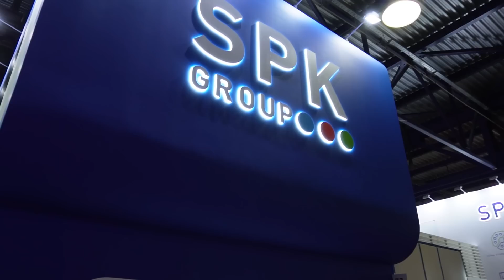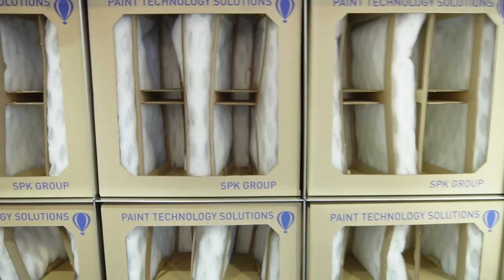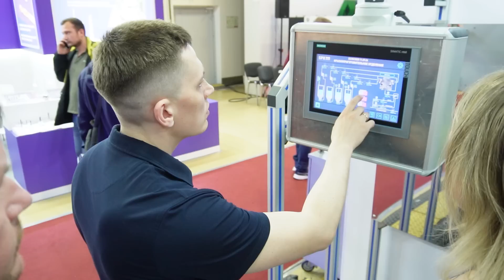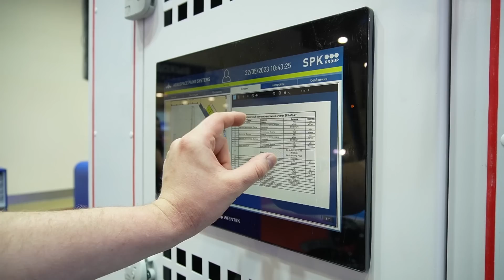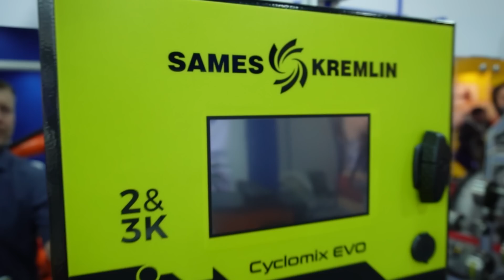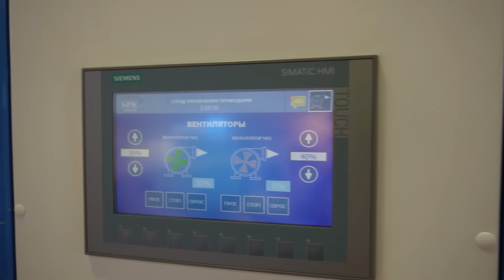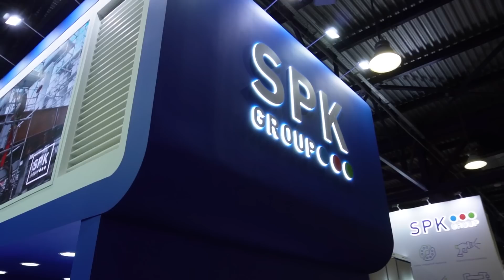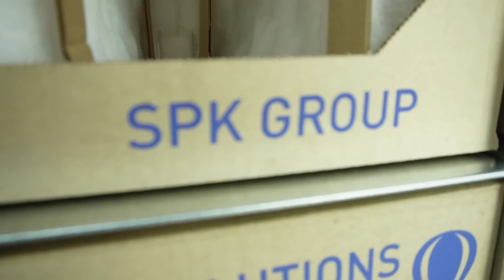Новости современных окрасочных технологий / SPK GROUP на выставке Металлообработка 2023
Сегодня будет небольшой эпизод с выставки Металлообработка 2023 в котором будет представлена компания SPK GROUP.

Это инжиниринговая и производственная компания занимается всем что связано с технологией окраски, начиная от подготовки поверхности окрашиваемой детали до системы очистки воздуха в окрасочных камерах.

SPK GROUP на сегодняшний день, пожалуй, лидер среди Российских компаний разрабатывающих и внедряющих в производство системы открытой окраски в производственных помещениях. Там, где речь идет о покраске больших поверхностей, например, самолетов или железнодорожного состава это технология незаменима.

Также SPK GROUP разрабатывает и активно внедряет системы роботизированной покраски без которых на сегодняшний день трудно представить высокоэффективные окрасочные производства.

SPK GROUP базируется в городе Екатеринбурге, всем рекомендую посетить их канал в Ютубе, думаю кого интересуют окрасочные технологии найдет там много полезной информации.

Сайт компании - проектирование, производство и строительство окрасочных производств.

реклама ООО "Уральская Станкопромышленная Компания"
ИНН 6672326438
erid: 2VtzqvireP4